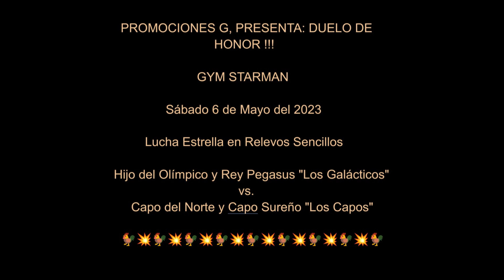LUCHA SÚPER ESTRELLA !!!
Un Combate por el Orgullo, dos Equipos de gran Calidad Los Galácticos contra Los Capos en una sola Caída sin Límite de Tiempo !!! Gym Starman Sábado 6 de Mayo del 2023.